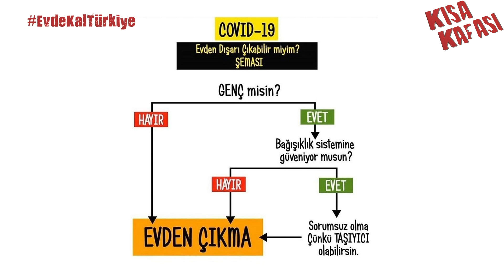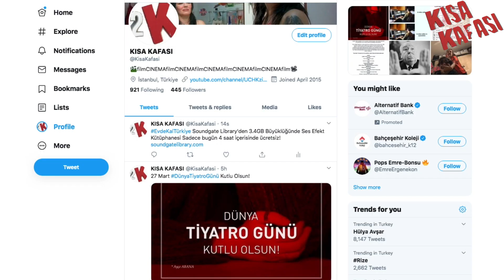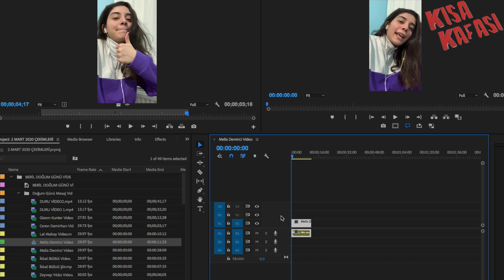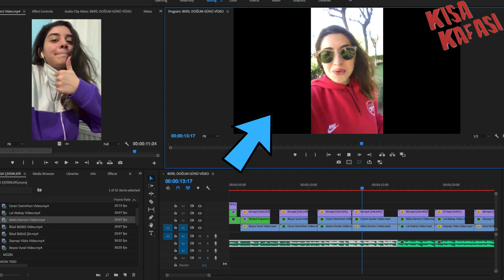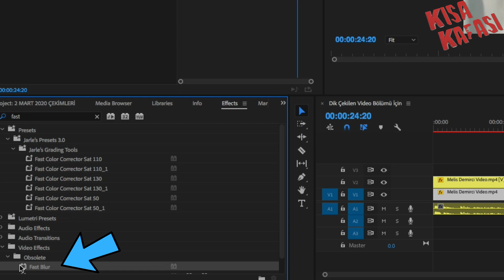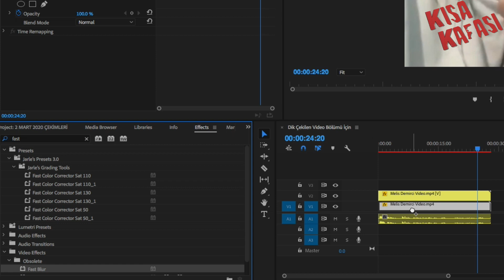TELEFONU DİK TUTARAK ÇEKİLEN GÖRÜNTÜLERİN MONTAJI ÜZERİNE TAVSİYELER BÖLÜM 1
Bu haftaki bölümüzde akıllı telefon ve sosyal medyanın yaşamımıza girmesiyle birlikte telefonu dik tutularak çekilen görüntüler yaşamlarımızın bir parçası oldu. Bu serimizde bu görüntüleri montaj programlarında nasıl düzenleyebileceğinize dair sizlere bazı tavsiyelerimiz olacak. Bu bölümümüzde anlatım için Adobe Premiere programını kullandık. Ama bahsettiğimiz teknik tüm montaj programlarında uygulanabilir.